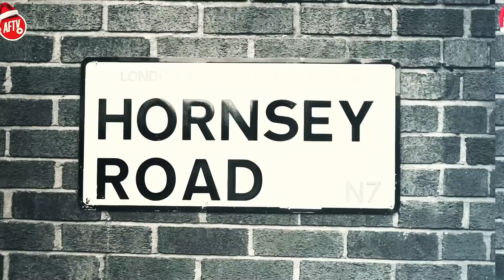Who Do Fans Think Will Win The League? | Ask The Fans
🍕 Minimum spend £20. Order via the Fireaway Pizza app or website. UK only. Offer ends 31/05/23.

AFTV+ has arrived with our innovative FANZONE tool, a player rater, an updated starting XI selector, news articles, daily polls and so much more! 📲

Download the AFTV+ app from the Apple App Store or the Google Play Store today

🔴 AFTV is the largest football fan network in the world! With a bias towards Arsenal Football Club, we are the place where the fan’s uncensored opinions can be heard before, during and after the whistle blows. Join in the banter and follow us for football previews, watchalongs, fan cams, podcasts and more. This is where the world watches, and the voice of the fan is heard!